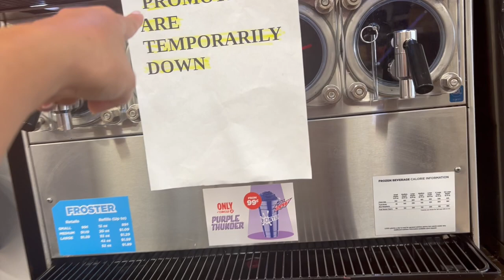HINDI NYA NA MA ALALA😔DISAPPOINTED/PA BAON KO SA MOTHER IN LAW KO 🥰/BISDAK MOM SA AMERICA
Hello Everyone we are the McGee Family I started our channel two years ago,I made this channel to share my life living here in the US with two kids and a stay home mom.…
For the past two years I didn’t realize I will gonna earn money on you tube,My first salary I was donated it to the kids in the Philippines and I hope I can share more Blessings to our Kababayans back home.I just want to say Thank you so much for all your love and support to our channel.

KEYWORDS;
THE MACGEE FAMILY

I wanted to help a friend of mine Her dream is to build a small house for her parents back to the Philippines,Would you please consider making donation any amount is greatly appreciated❤️❤️❤️